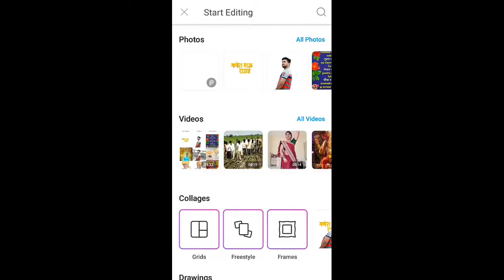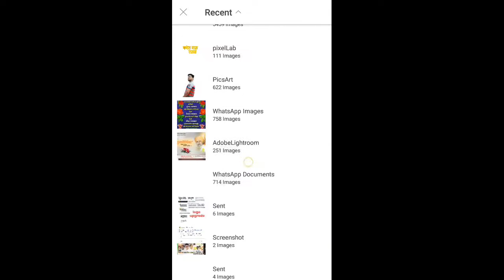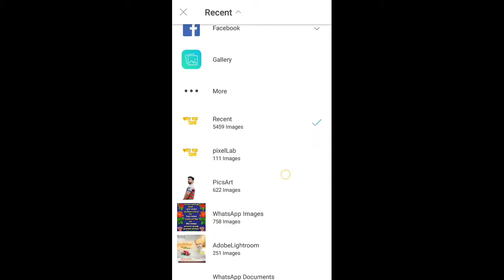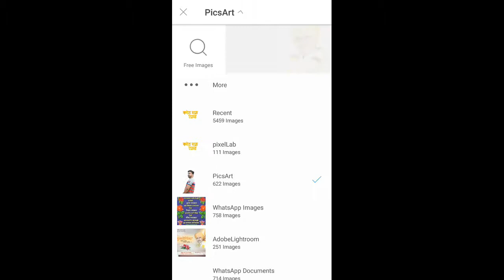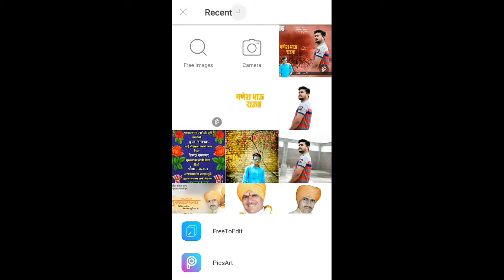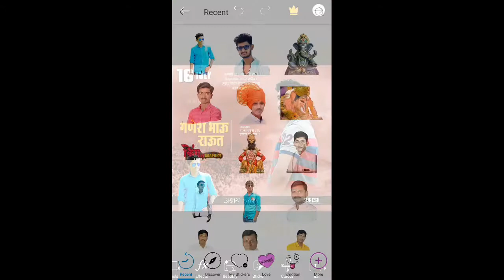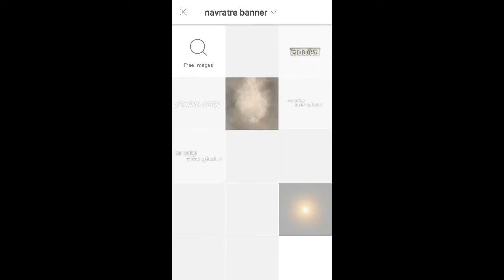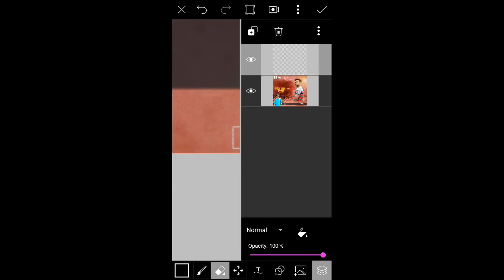Ganesh Bhawu Raut making birthday banner editing picsart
Suresh Shinde